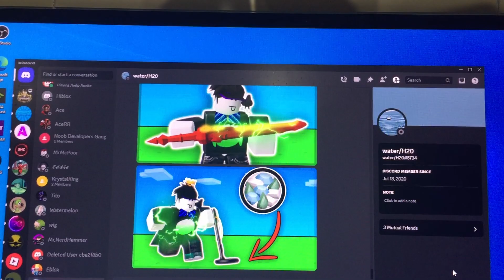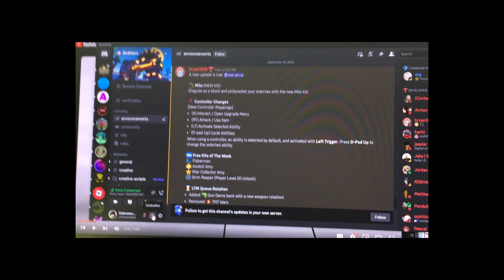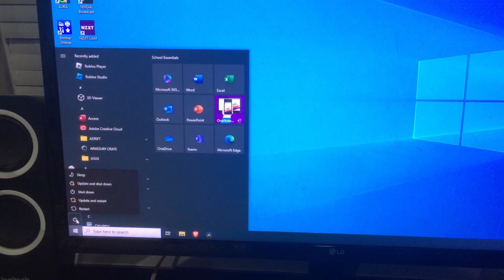Day in a Life of a Small Roblox Youtuber! (3k Special!)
Hello everyone! You will be seeing on my average day in a life! I hope you enjoy, and I hope I could make more content!

Toofpick · Blue Wednesday · Shopan

Glorious Model O Glorious Model D Best Mouse in Roblox Bedwars Roblox Shaders roblox bedwars shorts